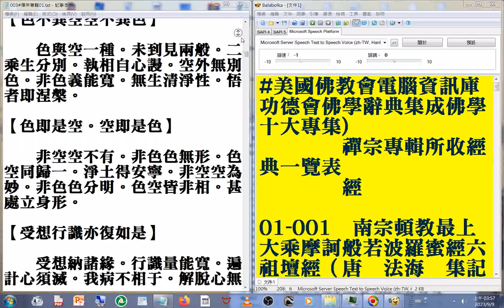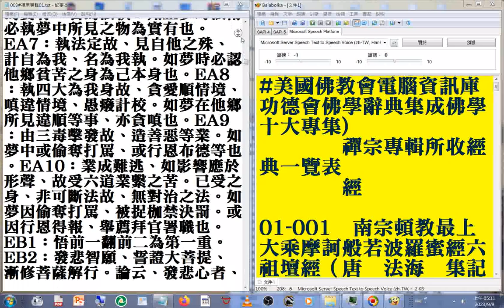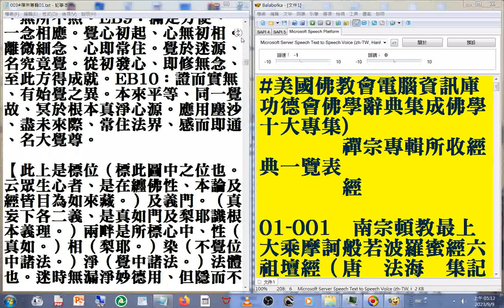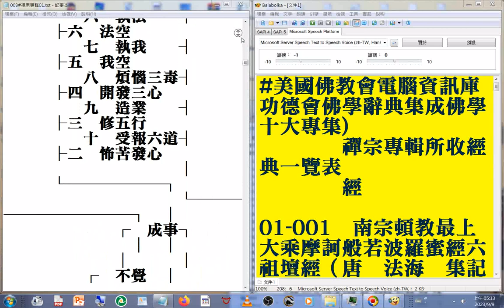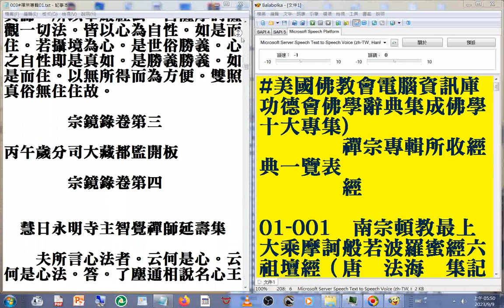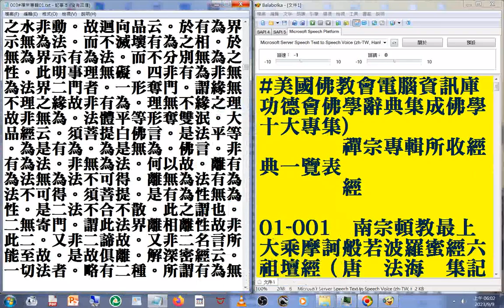003#禪宗專輯 01a#禪宗專輯所收經典一覽表#六祖壇經#六祖大師法寶壇經 ...宗鏡錄卷第四 01#美國佛教會電腦資訊庫功德會佛學辭典集成佛學十大專集#速讀訓練參考資源 20230909